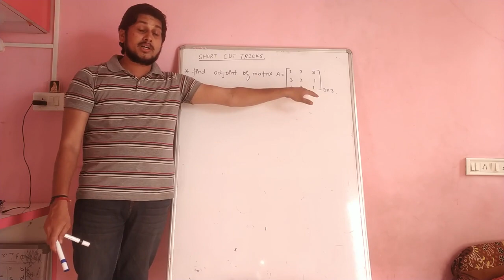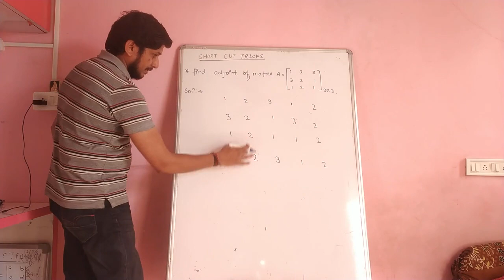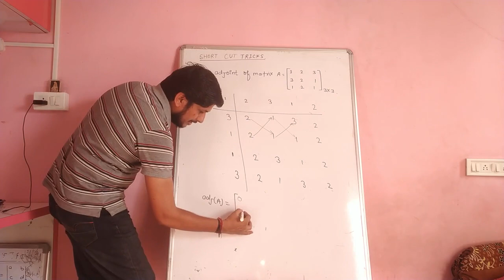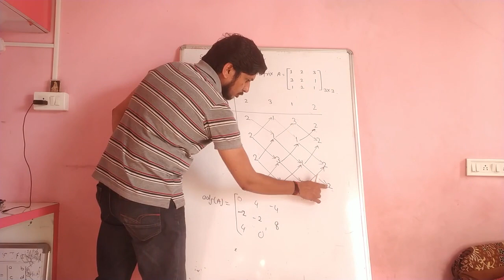Matrix trick for jee...